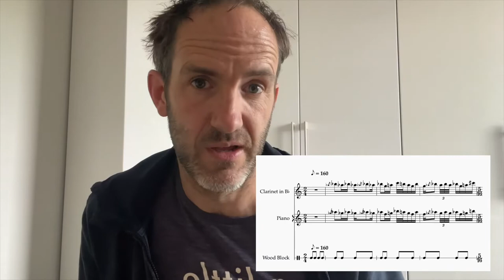How to become a better clarinet player?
how to become a better clarinet player? One of the most import things you can do to improve your game is slowing down your practice.